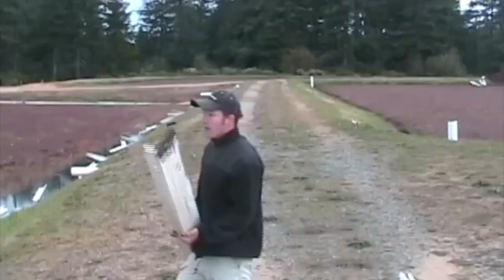Working on a Cranberry Farm in Bandon, Oregon.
Day 11. Video 11.

Tales of the Ten-Toe Express.

That one time when I took a day off from walking 5,000 miles across the country to work a day on Cranberry Farm in Bandon,  Oregon.

Circa, 2006.